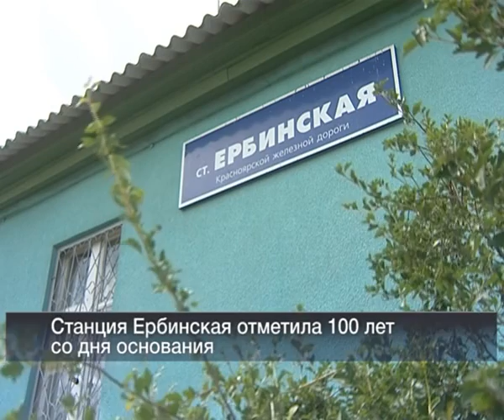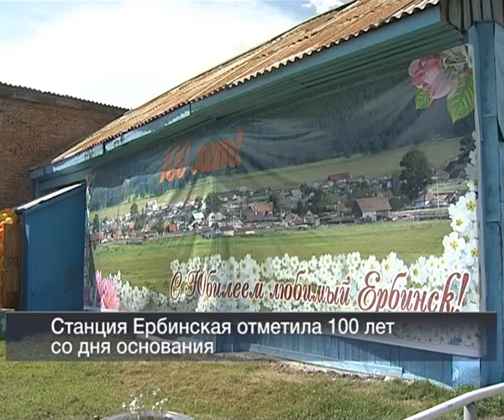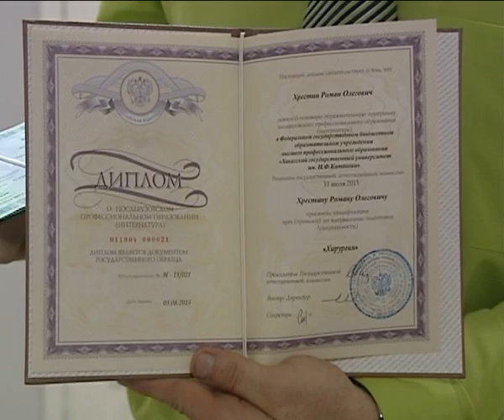VESTI 24 12 08